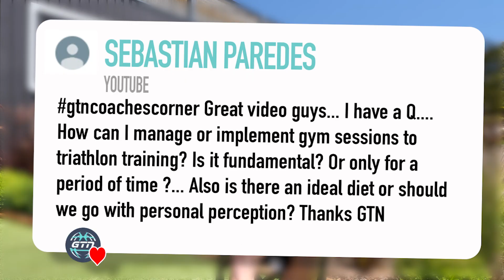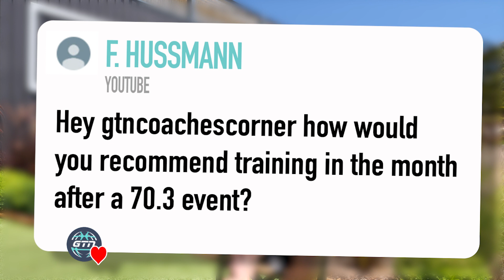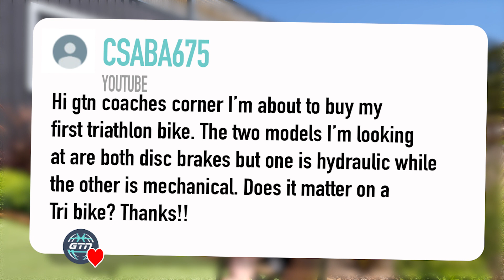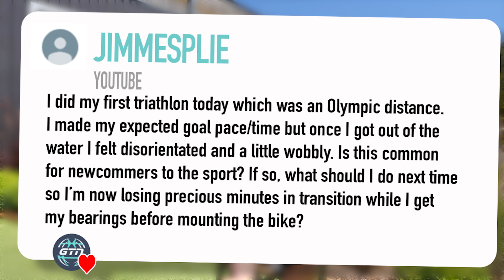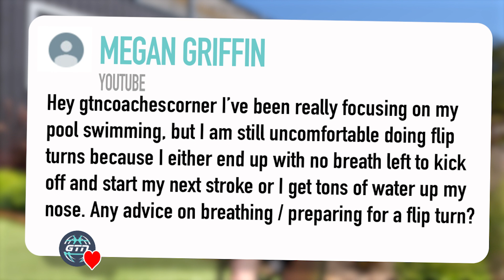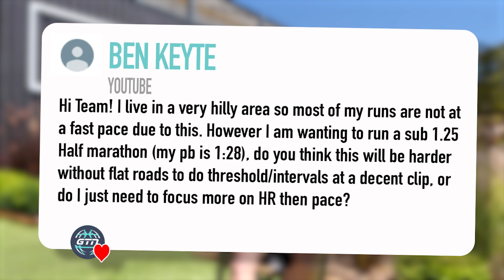How Important Is Gym Work For Triathletes? | GTN Coach's Corner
How important is the gym to triathletes? Perhaps more than you might think. Mark is here to answer your questions on strength & conditioning tips, 70.3 recovery, Olympic distance training, and more! Add your question and gtncoachescorner​ on any of our videos and we will try to answer as many as we can!

📹 What Does The 10% Rule Mean For Running?

ES_Dissolve - Smartface
ES_Ginger Chews - Dylan Sitts
ES_Pizzazz - Jobii
ES_Brontosaurus - Dylan Sitts
ES_Quarters - Dylan Sitts
ES_Ready up - Smartface